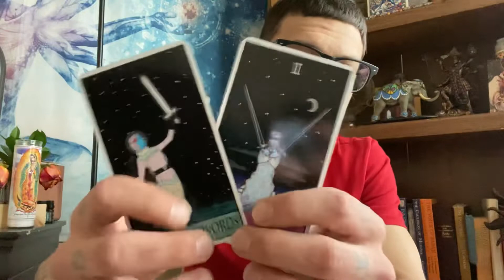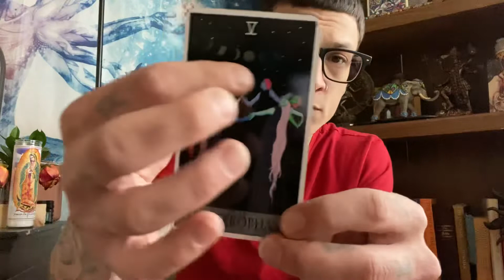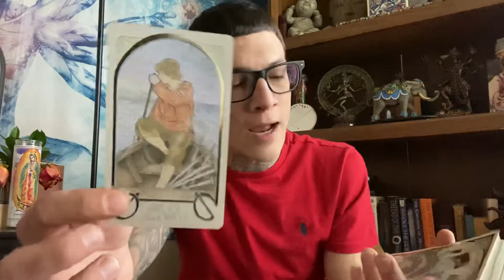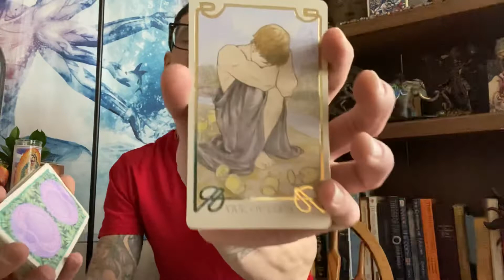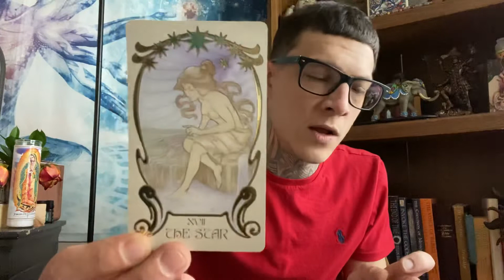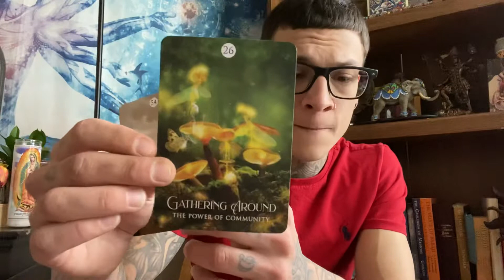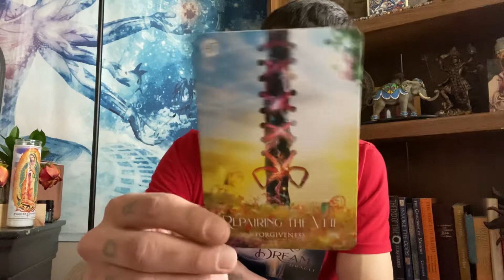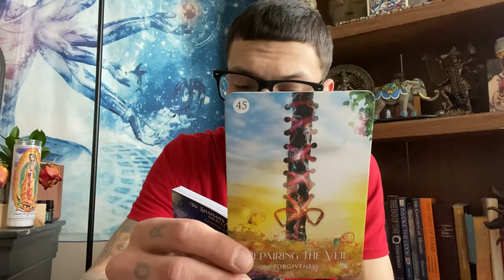Taurus ♉️ NEW CYCLE! Claiming your BLESSINGS and dropping the dead weight 💀🖤🙏🏽🤲🏽✨♾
Facebook as well for Free weekly mini readings and tons more!!!👇🏽👇🏽👇🏽